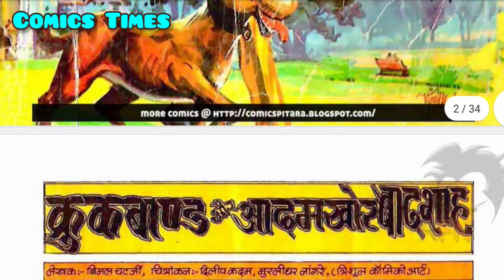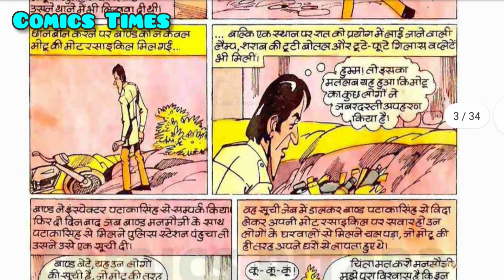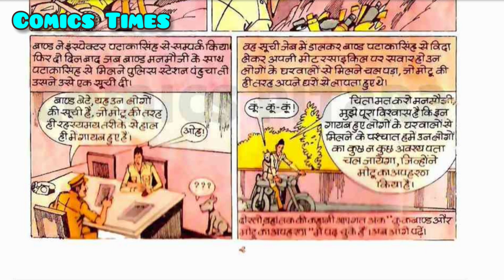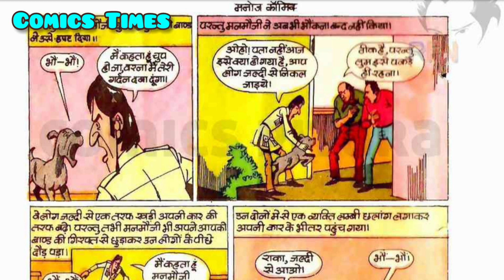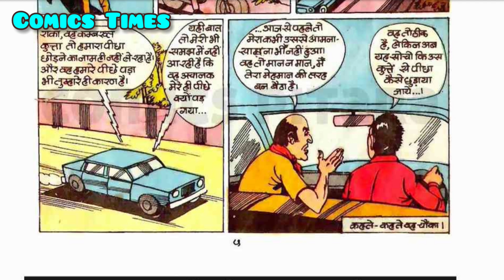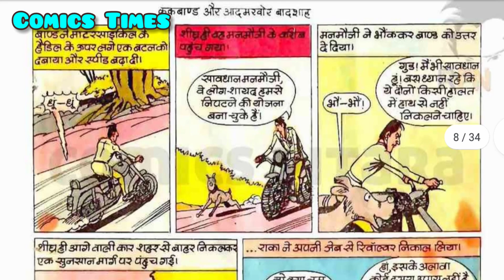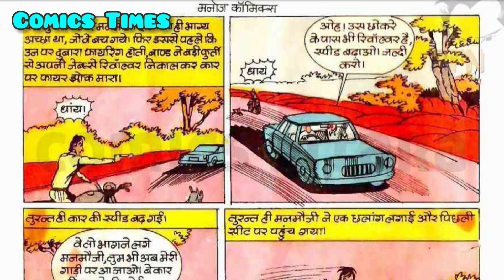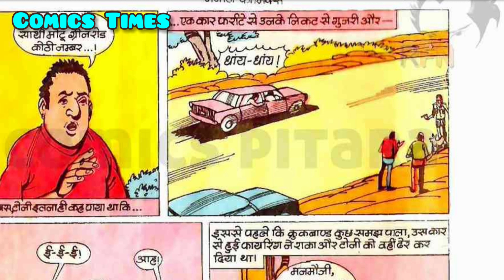Crookbond aur aadamkhor Badshah part 1